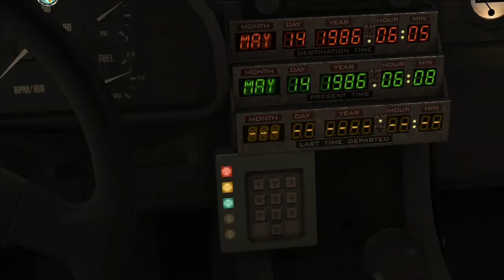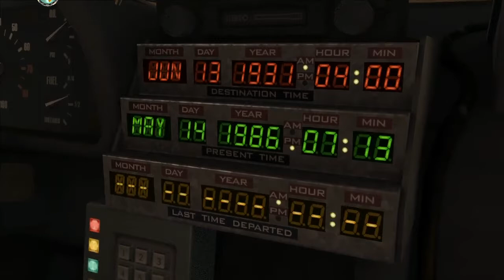Nosy Old Woman- Back To The Future- The Game- Gameplay Walkthrough - E2 It's About Time- part 2